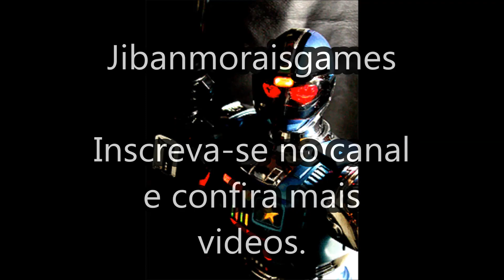Donkey Kong 64 Nintendo 64 Original Soundtrack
Músicas do Donkey Kong 64
Vídeo Game: Nintendo 64 (Produtora: Nintendo©/ Rare - Todos os direitos autorais pertencem as mesmas.)

Lista:
00:07 - DK Rap
03:27 - DK Island
07:20 - Jungle
11:31 - Mine Cart
15:05 - Aztec
19:44 - Aztec Boss
23:39 - Klank's Tune
25:49 - Toy Factory
30:16 - Candy's Tune
32:34 - Shipwreck
37:15 - Ship Boss
41:27 - Forest
46:46 - Forest Boss
51:00 - Funky's Tune
52:37 - Crystal Caves
56:45  - Ice Slide
58:50 - Spooky
01:05:10 - Hideout